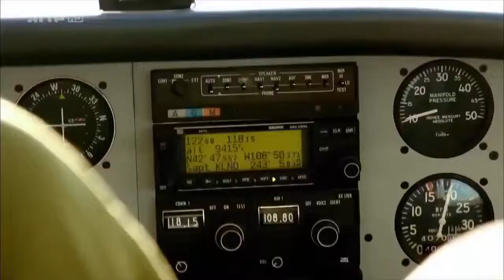USA Im Herzen der Wildnis Doku 2016 NEU in HD